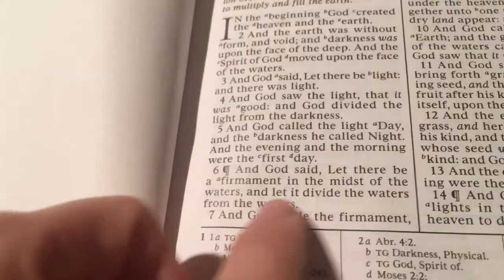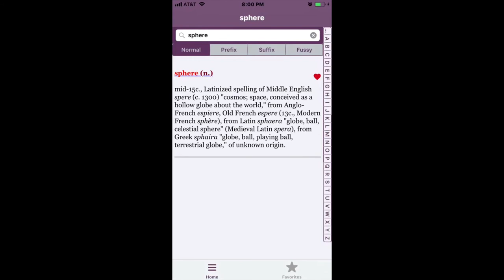experiment - waters (light/day above darkness/below,) firmament (dome,) land (Earth)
we all need to re-educate ourselves, that includes myself. hence the reasoning for my experiment. my experimenting has come after re-educating in other areas.
i, myself, do not want to say things i don’t mean, and i do not want to say things that i don’t know the meaning of. i’m not perfect, and i still make mistakes, but i am working on that through re-educating myself. i have chosen to start over from the beginning (consider this a rebirth,) through my walk, talk, and consumption (consumption being more than that of food for the belly, but rather food for thought through consumption of information that brings knowledge.)
either you stand up and throw down something worth the time of debate, or you can sit down and shut up.
are you one who argues what may define where we live?
if so, then try showing up with something that will have no argument and end the debate.
stop picking and choosing which defining words to use and which to leave out, if the truth is found when they are used together, rather than separate.

Twenty One Pilots and Boondox both said it best:
Boondox said, "the trouble with the curve is the swerve they throw."
Twenty One Pilots said, "... because a kitchen sink to you is not a kitchen sink to me. ok friend?"

i do not accept unlawful payment, sharing what is for free. (unlawful payment consists of fake money, fake currency, fake fiat, federal reserve notes, bank notes, promissory notes, dollars, digital currency, gold, silver, etc.)
you also own nothing that will forever remain in this materialistic world.
i do know what god has given to me to use during my stay here, and you may not take away from me. you have been given for your own accord.
do not visit my channel or watch my videos if you have, do, and will continue to engage in thievery and/or extortion of the content i share, at no charge - i share to enlighten, educate, and entertain. i share by giving. i inform the audience if and when my videos contain mirrored content, as well as direction to the original. i also provide proper visual of and/or direction to any resources.